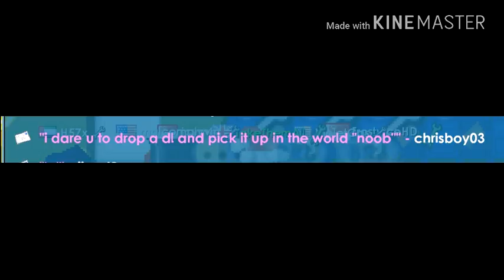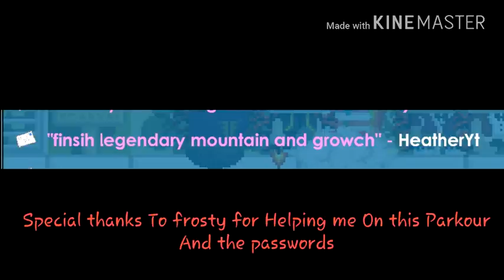Growtopia : Dare #4 (So hard)